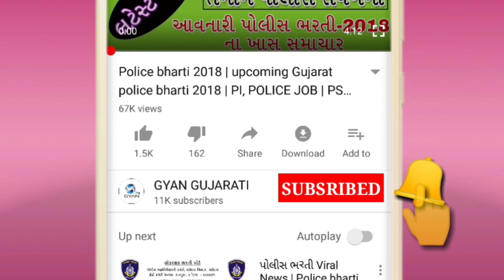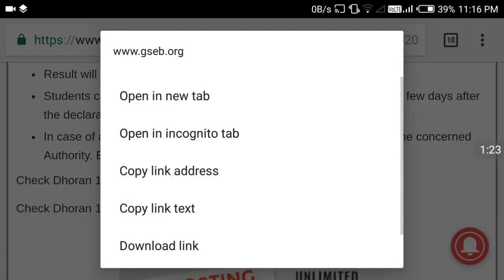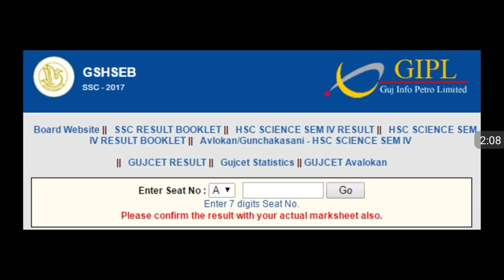GSEB 12th Science Result 2019 | gujarat board std 12 science result 2019 declared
GSEB 12th Science Result 2019 | gujarat board std 12 science result 2019 declared. GSEB Result 2019 | Gseb SSC Result 2019 | Gseb std 12th Scienceresult 2019 | GSEB HSC Result 2019

Gujarat Secondary and Higher Secondary Education Board has declared the date of the result of Std - 10, Std - 12 Science and commerce results. It is important that the examination of Std-10, Std-12 Sanus and Commerce was held in March. Today the Tribes were declared by the Gujarat Board.

Std-12th Science Result 2019
Gujarat Board Exam result Date 2019
SSC Result Date 2019
Std-12th Science Result Date 2019
Vicky sir
PD'S EDUCATION
STD 12th Science results date